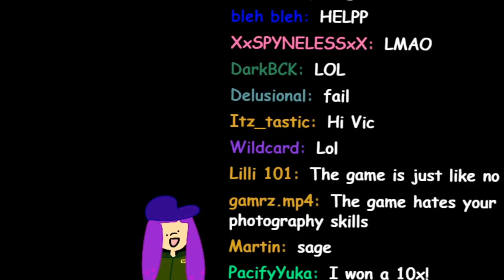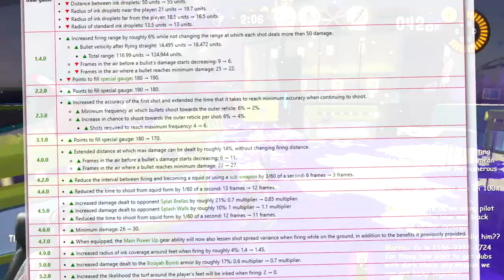TEAM DARK CHOCOLATE Could Have Won - Splatoon 3 Splatfest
I tried to meme and immediately splatoon 3 gave me a 100x match. because I am blessed with splatfest streamer luck LOOOL
here's what WINNING looks like.
Want to see what happens when you win a 100x, and where to go to take photos? I check out the float too!!

Also included is a really fun game I had with friends later on!